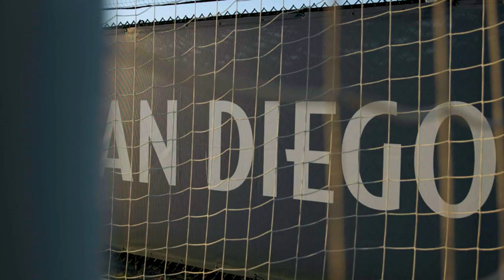Jaedyn Shaw: I want to excite crowds like Neymar | Behind the Baller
San Diego Wave starlet Jaedyn Shaw says her inspiration growing up was Brazil and Paris Saint-Germain icon Neymar.

Shaw, who was named as one of the NXGN Nine in March 2023, admits she called herself 'Jae-mar' at the beginning of her meteoric rise to the NWSL.

In the latest episode of 'Behind the Baller', Shaw talks through her spell at PSG and how she made it back to America to play for the Wave.

Shaw joins Jeremy Sarmiento, Mohamed-Ali Cho and Brooke Norton-Cuffy in starring in the series.